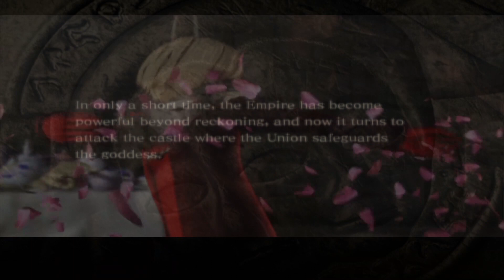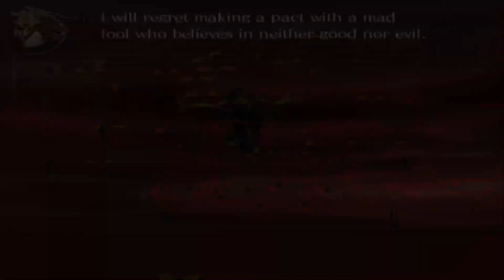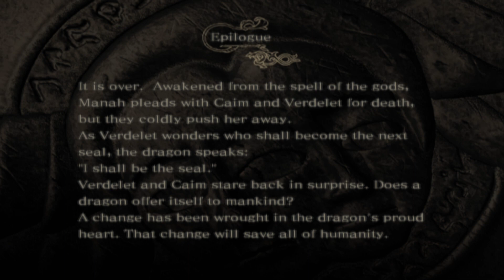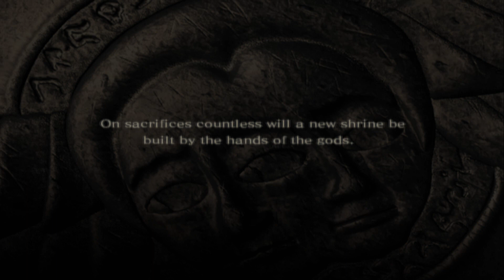Drakengard: Final Episode: The Imperial Capital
With his Sister Fallen, his best friend and former comrade manipulated, it is up to Inuart, Leonard, Verdelet and Arioche to make a final stand against Manah, and end this conflict once and for all.